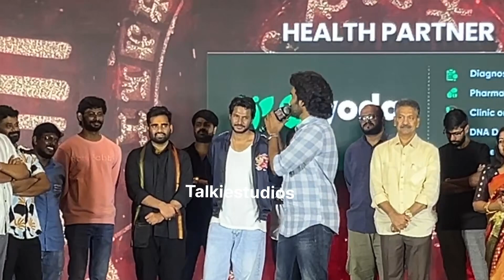మరో సారి ఎమోషన్ అయిన కిరణ్ అబ్బవరం